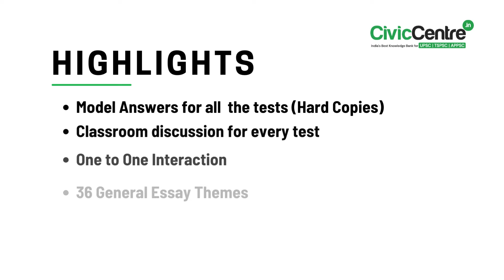TSPSC Group-1 Mains Test Series 2023 | CivicCentre.in UPSC | APPSC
Highlights:
• 15 Sectional Tests
• 06 Essay Tests
• 06 Revision Tests
• 07 Full-Length Tests
•  Total: 34 Tests
• Mode: Offline/Online
• Medium: English/Telugu